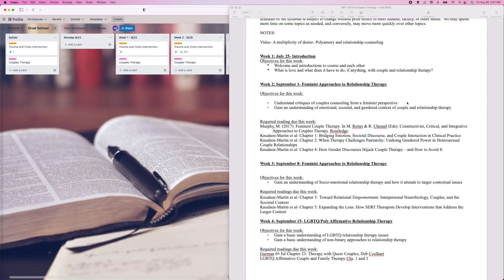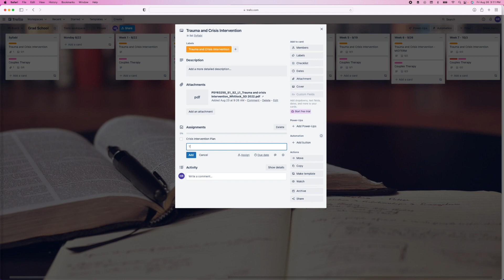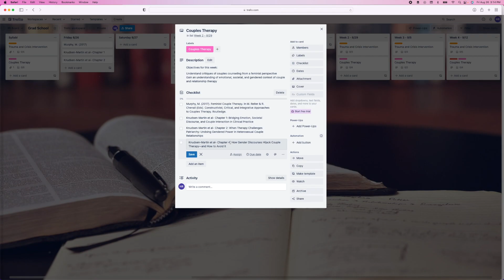Productivity Vlog & Mini Life Update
Hey. It's me again. It's the beginning of a new semester, my last semester of my Master's program and the beginning of a weird transition stage of my life that has presented me with an opportunity to pause, rest, and focus on projects that have been on the back burner for a while.